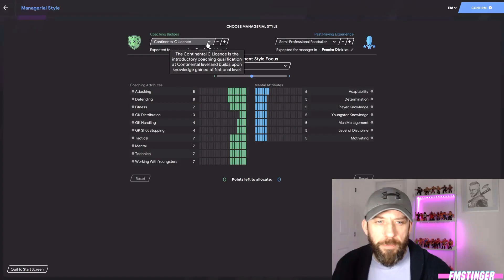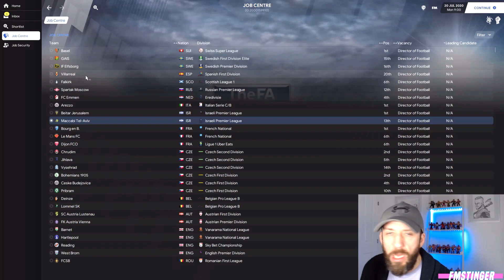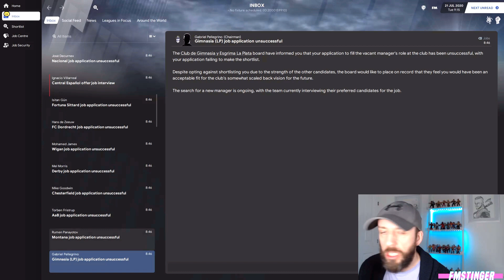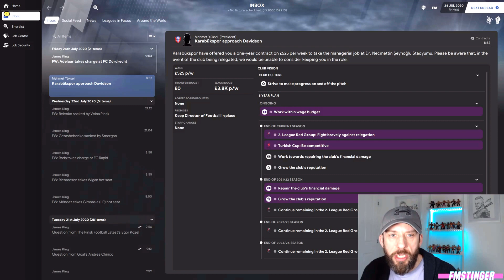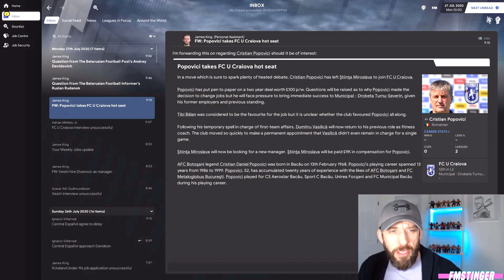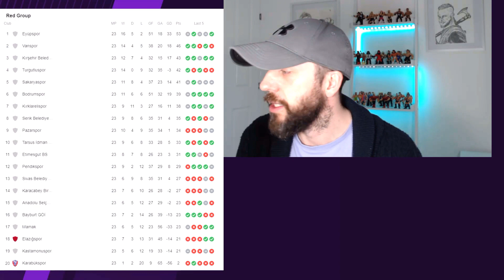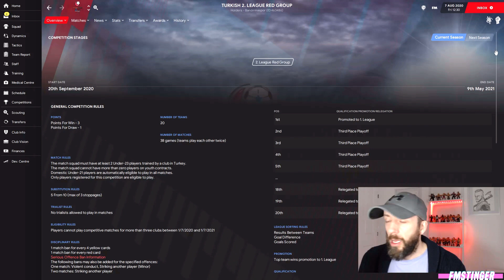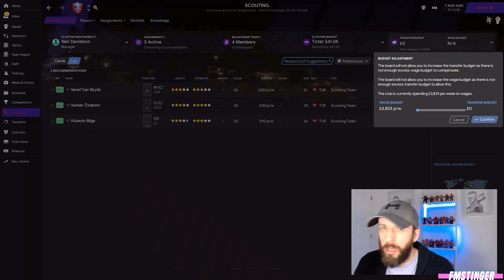FM21 STARTING A JOURNEYMAN SAVE - STINGERMAN #1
NEW SERIES - welcome to the brand new series on the channel. Stingerman is a Football Manager 2021 Journeyman series! Episode #1 takes us through how to set up a journeyman save, the search for your first club, looking at tactics to get you rolling and much much more! Stingerman - an FM21 series.

0:00 intro
0:24 setting up a journeyman save
1:48 beginning of your journey
8:29 club confirmed
10:30 first impressions
11:35 league rules and squad overview
13:50 early tactic thoughts